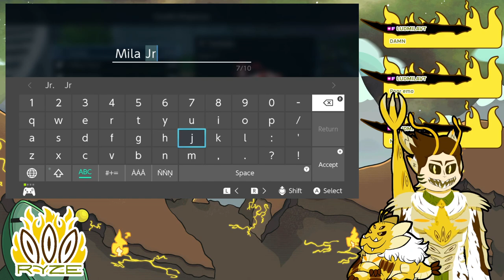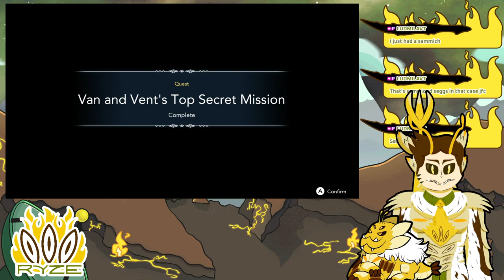Harvestella Part 4 (VOD)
Preventing human rights violations is second to watering my crops

Programs

Rigging: Live2D

Face Tracking: Vtube Studio

Outline: Shoost

SFX: Audiomimi

Chat Box and Scene Transition: Skura Studios

TITS Models: empower_3d, neutralize, cgdyryo, Jihambru